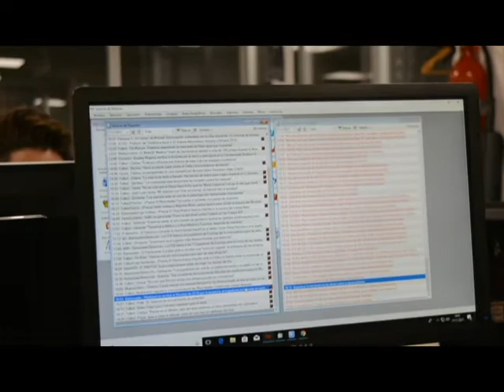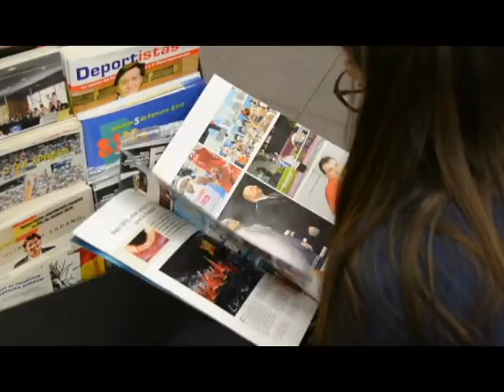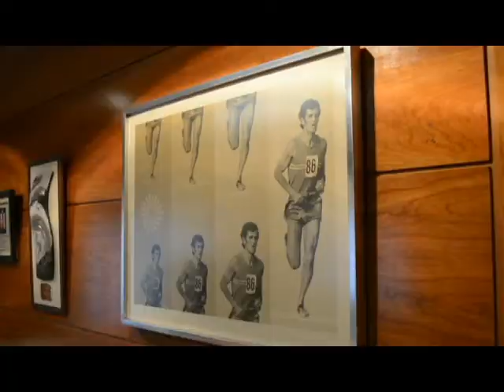LA MAYORÍA DEL DEPORTE MINORITARIO - Reportaje Audiovisual UC3M y El Corresponsal de Leganés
Existen diferencias en el tratamiento que los medios de comunicación hacen de los diferentes deportes. En este reportaje, contactamos con expertos periodistas y con deportistas que practican los llamados "deportes minoritarios" en nuestro país.

Este es un trabajo para la asignatura 'Reportaje en profundidad' de la UC3M. Realizado por Christian Afonso, Alberto Fandos y Adtemexi Fuentes.